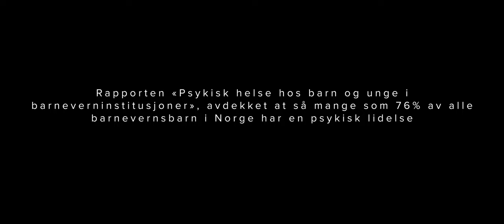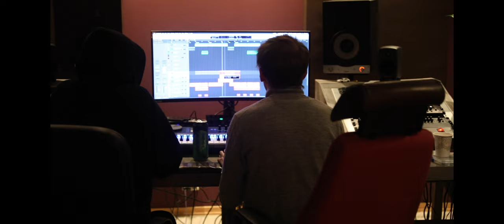SALTI - DEMONS (Official Documentary)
SALTI - DEMONS Documentary

Credits Documentary

Directors: Roj Ferman & Sondre Horvei
Editor: Roj Ferman
DP: Roj Ferman
Script: Sondre Horvei, Eirin Horvei, Warith Salti, Aldin Duratovic, Andreas Øverland
Actors: Warith Salti, Sameer Essaje (Young Warith)
Special thanks to: Alexander Zarate Frez and Thore Koch